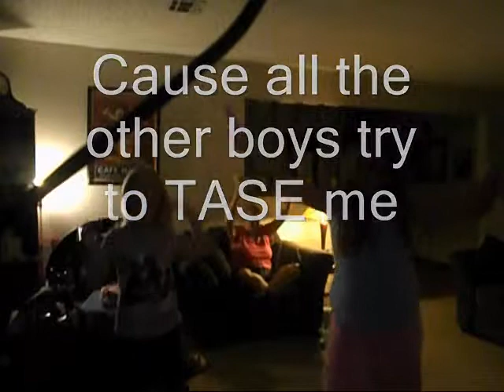Call me maybe JUST DANCE 4!!